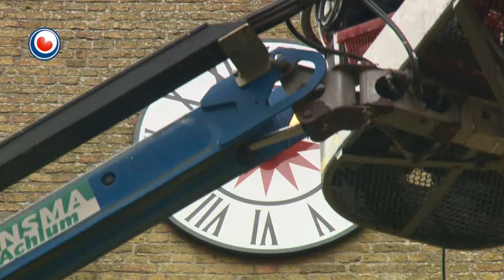Hea! fan 25 novimber 2013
De Bonifatiustsjerke fan Alderberkeap kriget nije wizerplaten. Bert van der Marel fan Arum hat de platen en de wizers fan de klokken restaurearre en sil se mei syn broer Bob der wer op sette. In moaie, mar drege put dy't net samar klear is.

Jan van der Sluis is muskusrôtbestrider by Wetterskip Fryslân. Ast him sa yn natuergebiet De Leien oan it wurk sjochst, en it is moai waar, soest hast jaloersk op him wurde.